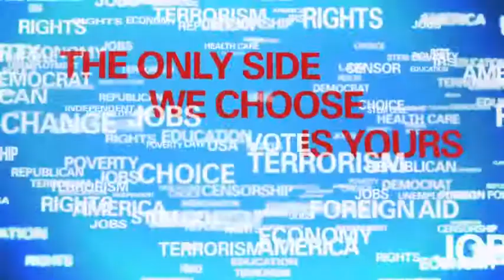Egberto & Ashley Willies In CNN iReport Promo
My daughter Ashley and I are in CNN’s new political promos.We recorded the clips on Mount Bonnell in Austin Texas.

I am just happy that my daughter is starting to become politically active. She has started monitoring my CNN iReports. You know she is serious when she calls me at midnight to tell me I was too harsh in a commentary or to question whether or not I had the necessary sources for some claim I made.